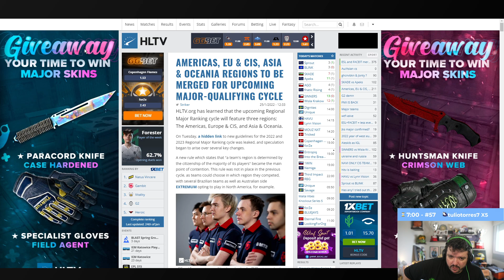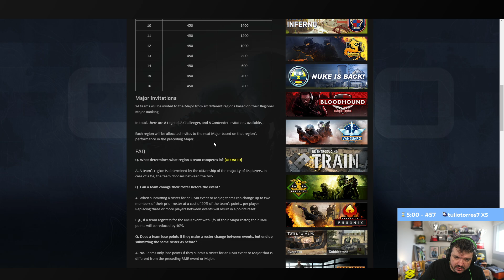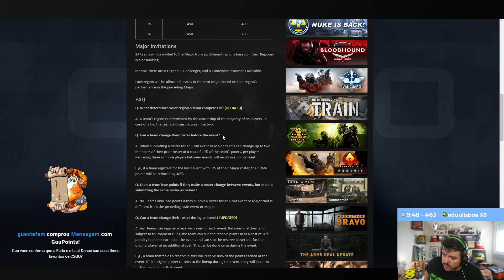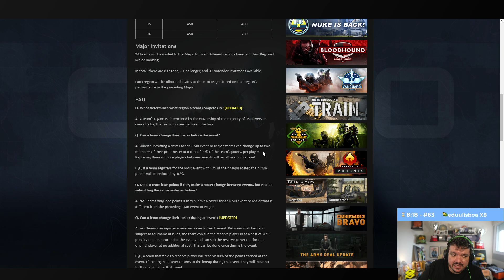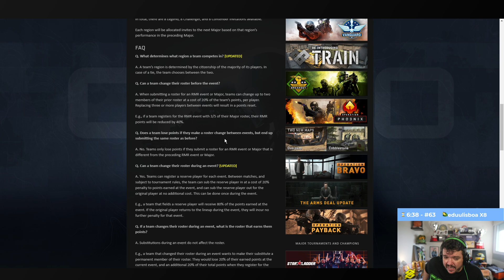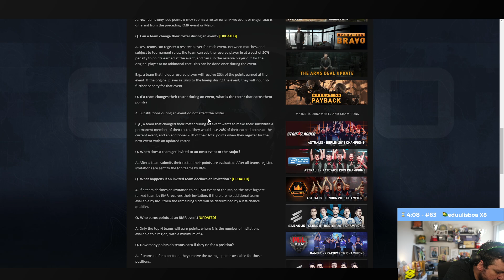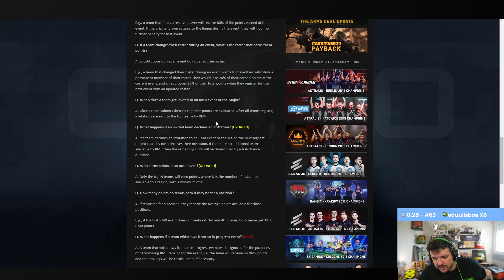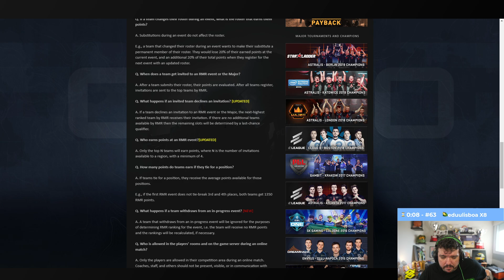Gaules fala do MAJOR DE CSGO 2022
Gaules explica dinâmica do Major 2022 e RMRs